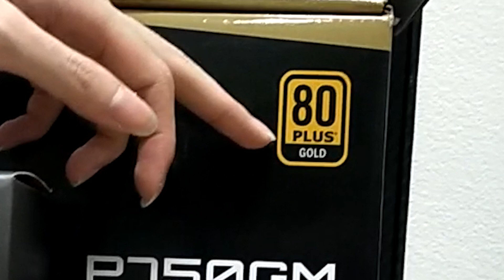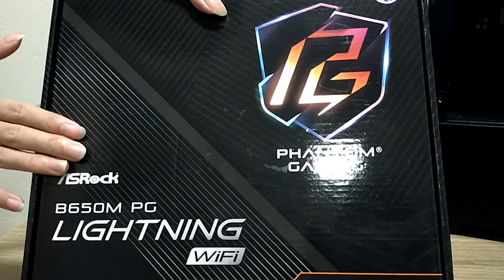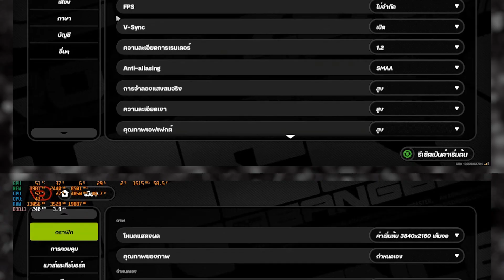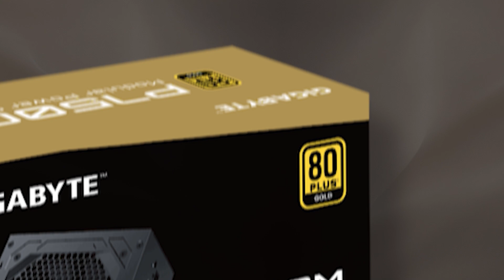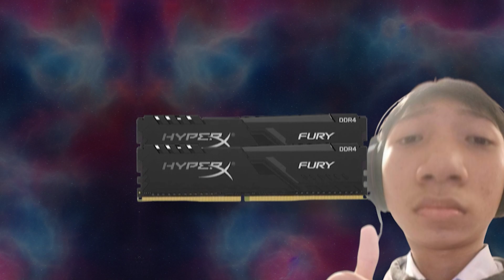คอมเครื่องแรกในชีวิต 22500.- | First computer in my life: 660$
ประกอบคอมเครื่องแรกในชีวิต งบ 25000.-
|" สเปคดังนี้ "|
GPU: RTX 4060
CPU: Ryzen5 7500F
RAM: DDR5 (5200) FURY 32GB
MB: B650M PG LIGHTNING WIFI
PSU: 750W GIGABYTE (80+ GOLD)
CASE: TSUNAMI 190-2 KK
พิกัดร้าน ลิงค์ตามนี้เลย!
GPU: VGA MSI GEFORCE RTX 4060 VENTUS 2X BLACK OC - 8GB GDDR6
7641.-

5139.-

2520.-

3640.-

4494.-

2240.-

1312.-

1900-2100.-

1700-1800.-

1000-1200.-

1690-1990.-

2100.-
( Time Stamps )
0:00 - เปิดคลิป
1:03 - Cyberpunk 2077
1:44 - Valorant
2:13 - God of War
2:39 - Sekiro Shadows Die Twice
3:29 - Elden Ring
4:18 - Infinity Nikki
4:59 - ZZZ
5:46 - SHOW PC
6:04 - ส่วนเสริม SSD + LED Controller + etc.
7:17 - แนวทางการเลือกซื้อ
7:28 - AMD หรือ INTEL
8:22 - Mainboard เลือกยังไงดี?
9:00 - การเลือกเคสเลือกแบบไหนดี?
9:11 - จอเลือกกี่ Hz ดี?
9:30 - การ์ดจอเลือกรุ่นไหนดี?
10:23 - Power Supply เลือกยังไง?
11:16 - PSU ปกติ vs 80+ GOLD ต่างกันยังไง?
11:56 - RAM เลือกยังไงดี?
12:15 - หูฟัง / ลำโพง แนะนำ!
12:47 - SHOW PC (2)
13:04 - สรุปท้ายคลิป